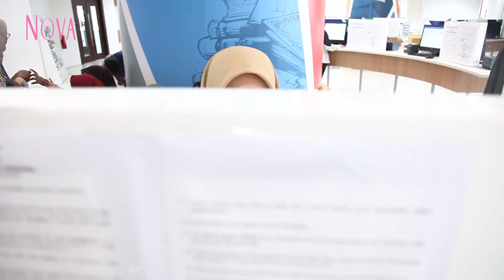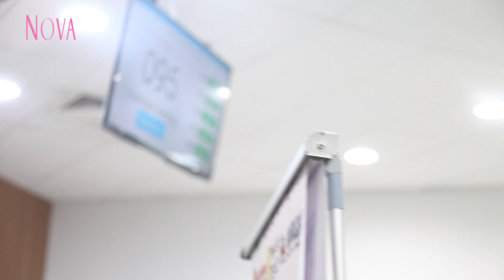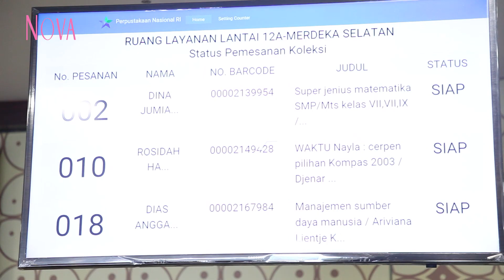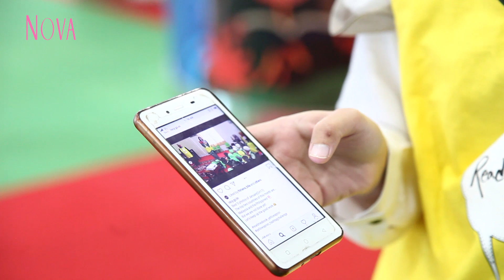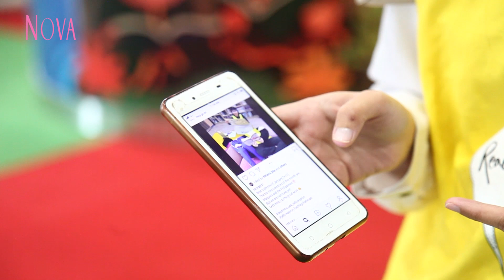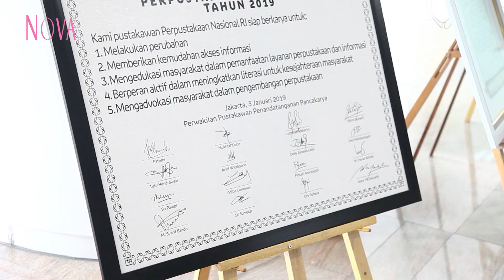Menjelajahi Perpustakaan Tertinggi di Dunia | NOVAcation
Sahabat NOVA, pernah berkunjung ke Perpustakaan Nasional Republik Indonesia? Perpustakaan ini punya lebih dari 20 lantai dan disebut sebagai gedung perpustakaan tertinggi di dunia, lo! Cocok nih untuk kamu yang sedang ingin mencari referensi untuk tugas sekolah maupun skripsi. Disini bakal diajarkan cara membuat kartu keanggotaannya, lo!

1:32 Buat Kartu Keanggotan di Lantai 2
2:32 Mengisi Formulir Kartu Kenggotaan
3:15 Melakukan verifikasi data di counter
3:54 Cari buku dulu di sini
4:48 Telelift berfungsi untuk mengantarkan buku dari pustakawan ke pengunjung
5:54 Ada ruangan khusus anak di lantai 7
6:09 Tempel kartu keanggotaan untuk isi buku tamu
6:65 Kompetisi Read Me A Book Berlangsung sampai April 2020
7:27 Ada ruangan difabel dan lansia di lantai 7
8:03 Ada buku braille untuk difabel

EDITORIAL OFFICE

ADVERTISING